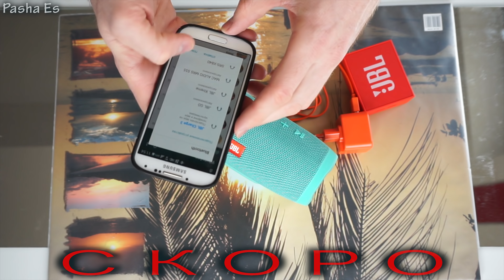КАК НОСИТЬ JBL XTREME И SONY 40 ПРАВИЛЬНО + ДВЕ НОВЫЕ КОЛОНКИ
ПИШИТЕ, добавляйтесь, БУДУ ВСЕМ РАД)

( снято на Sony а5000 )

Шпермюль (Sperrmüll)